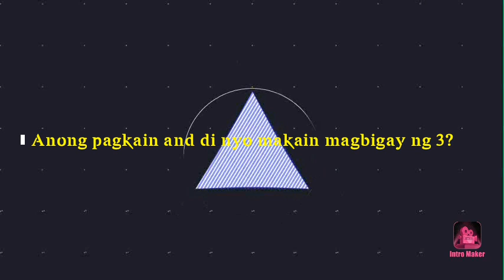QUESTION: Anong pagkain ang d nyo makain mgbigay ng tatlo?